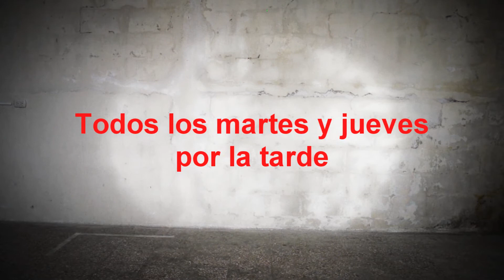HIP HOP AJODER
APOYANDO EN LA CONSTRUCCIÓN DE ESPACIOS PARA LAS PROPUESTAS JUVENILES CON SENTIDO SOCIAL, CONTAMOS ACTUALMENTE CON LA PROMOCIÓN DE LA CULTURA HIP HOP PARA QUE LOS Y LAS JÓVENES PUEDAN INTERCAMBIAR Y COMPARTIR SUS EXPERIENCIAS, TODOS LOS MARTES Y JUEVES POR LA TARDE EN LA SEDE DE AJODER..